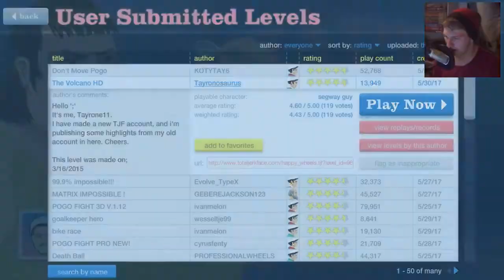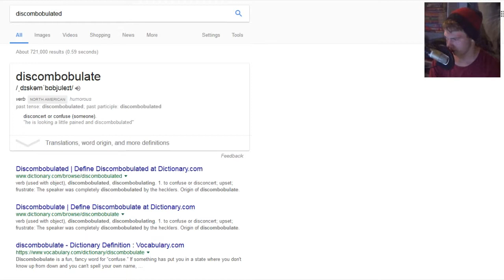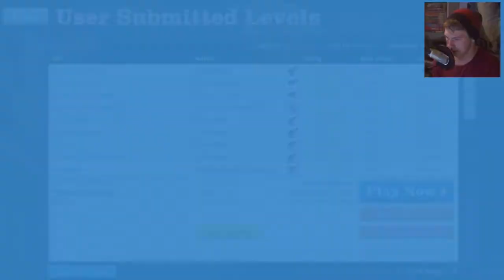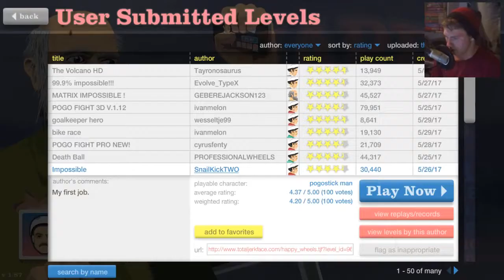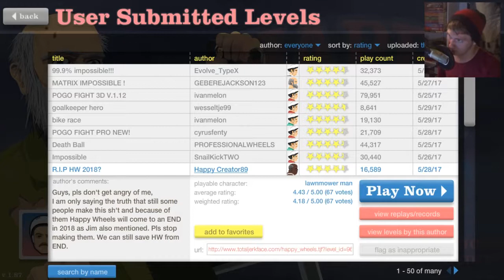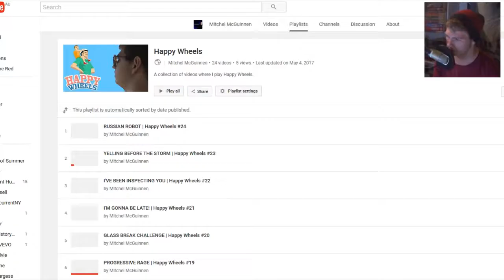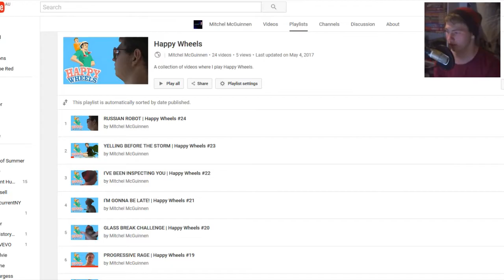END OF AN ERA | Happy Wheels #25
All things must come to an end. The last episode of Happy Wheels awaits you.